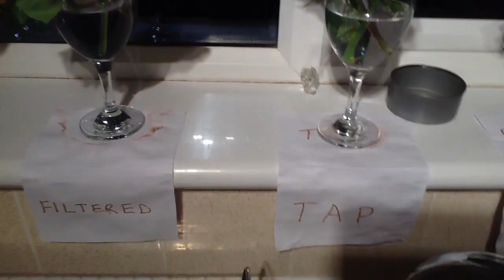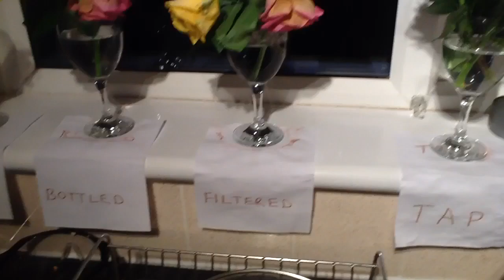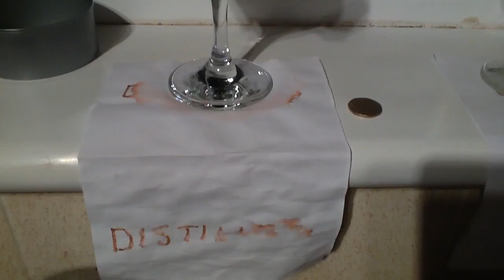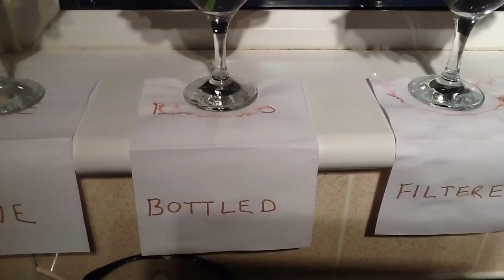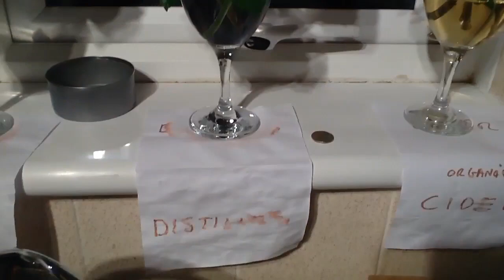Best water for plants part two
I tested the water in the uk using 2 flowers placed in 6 glasses , testing
Distilled
Tap water
Filtered
Bottled
Cider